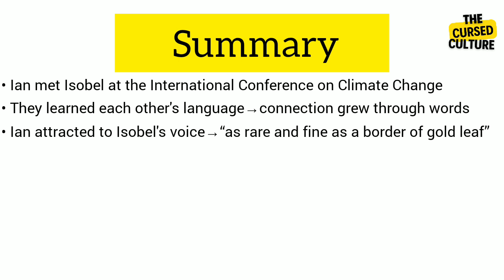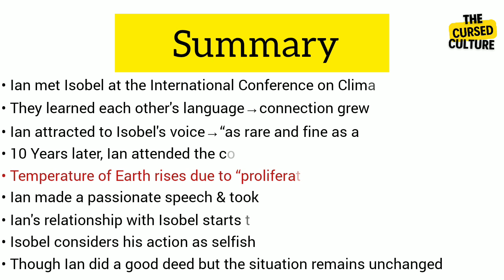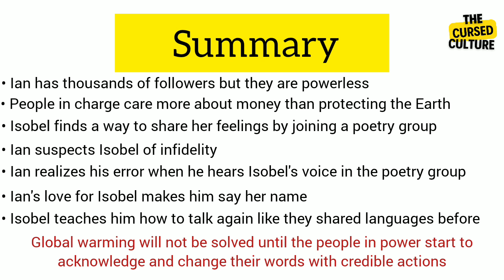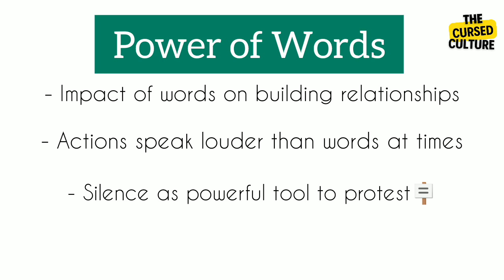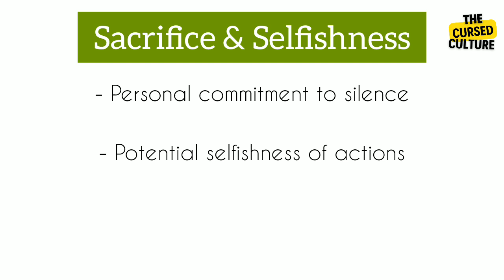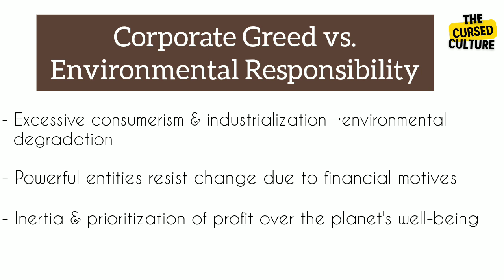WORDS by CAROL SHIELDS Explained | Summary | Themes | Explanation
Words is a short story by Carol Shields published in 1985. The story is from the third person point of view by an unnamed narrator. It revolves around the ideas of communication, importance of language and silence while dealing with climate change.